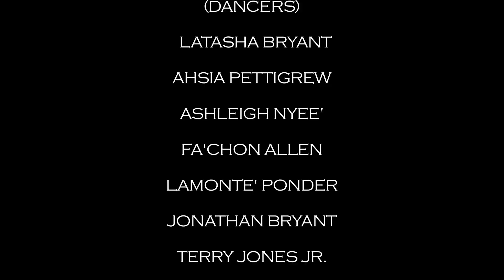Lady Gaga - "Americano" New Music Video BY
Twitter.com/DRAYSWORLD

When Theshay West Cinematography combines with D-Ray magic is made!!! Go purchase Lady Gaga's Album it is amazing! This Video is made for the purpose of art and admiration of Lady Gaga!!! No copy right infringement intended!!!

NEED A VIDEO OR CHOREOGRAPHY?? WE TRAVEL ALL OVER THE WORLD!!!